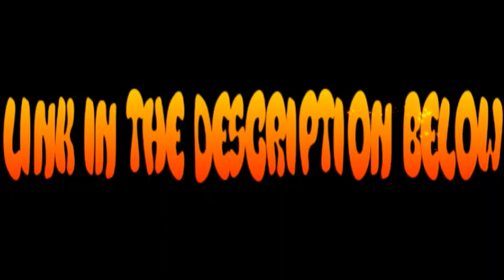Hocus Pocus (1993) High Octane Trailer Re-Cut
A High Octane Trailer Re-Cut of Hocus Pocus (1993)! Directed by Kenny Ortega. With Bette Midler, Sarah Jessica Parker, Kathy Najimy, Omri Katz. A curious youngster moves to Salem, where he struggles to fit in before awakening a trio of diabolical witches that were executed in the 17th century.

Listen ad-free with YouTube Premium
Song
I Put A Spell On You
Artist
Marilyn Manson
Writers
Guitar Slim
UMG (on behalf of Marilyn Manson / Interscope); EMI Music Publishing, CMRRA, LatinAutor - SonyATV, SOLAR Music Rights Management, UNIAO BRASILEIRA DE EDITORAS DE MUSICA - UBEM, and 11 Music Rights Societies

Composer: Taapani Kuusniemi
Track: Reach For That Gun
Album: The Newton Method